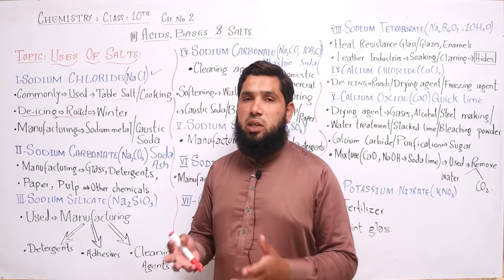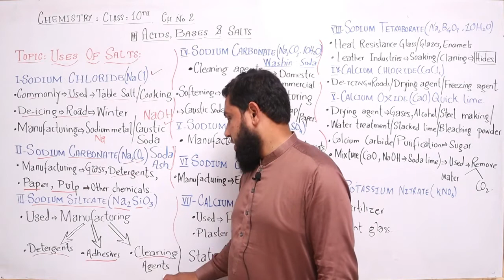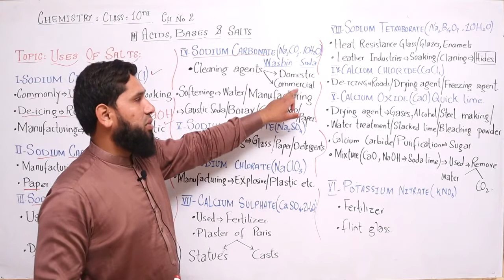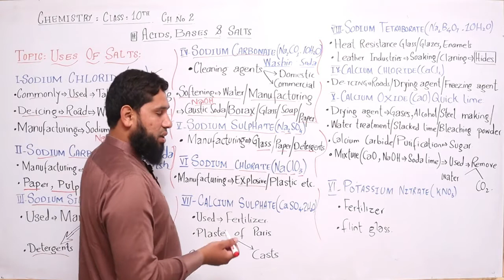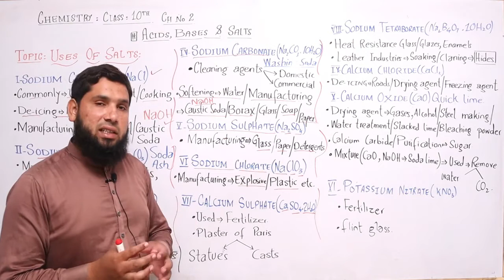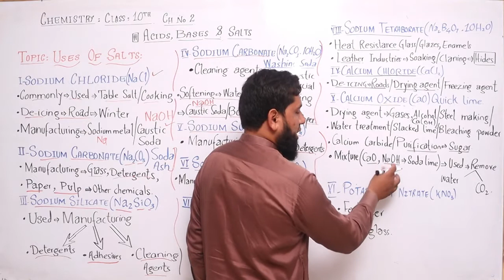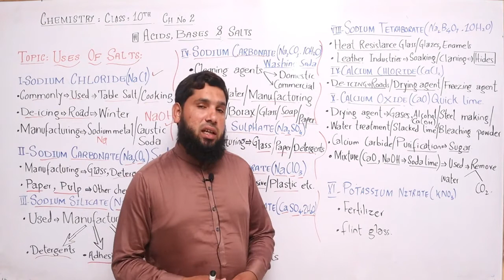Acid, Bases, and Salt. Uses of Salt. Ch # 2. 10th Chemistry.